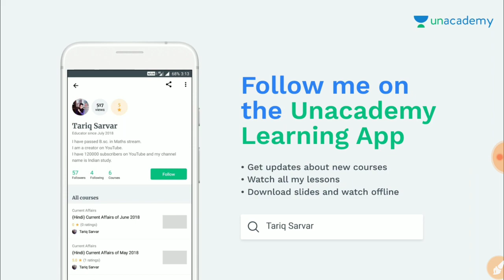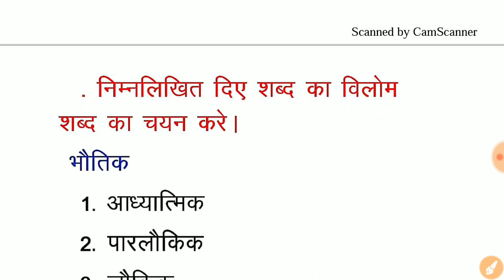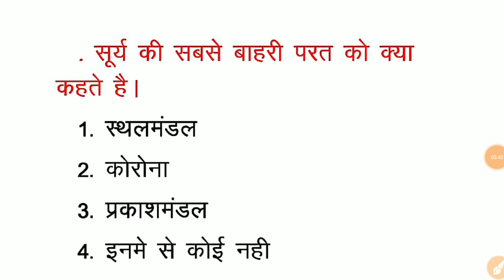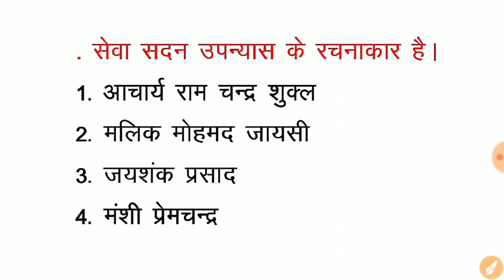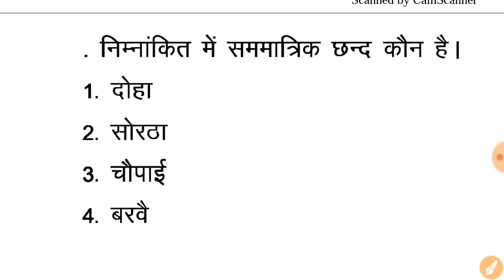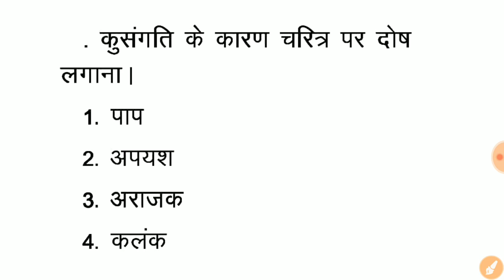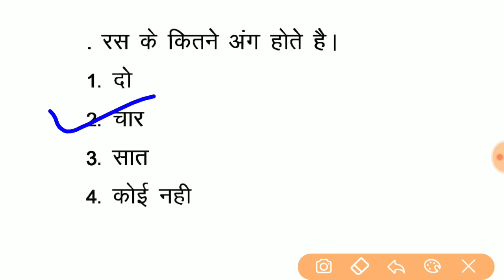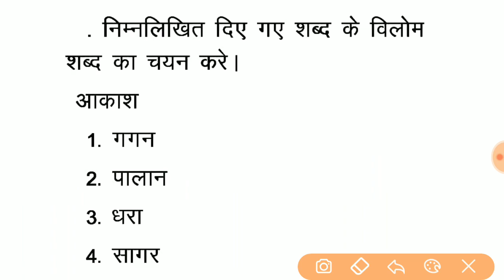Online Test For Up Police Constable || Mock Test For Upp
Buy Up Police Constable Online Test

30 Days Crash Course For Up Police Constable 2019
Part - 1